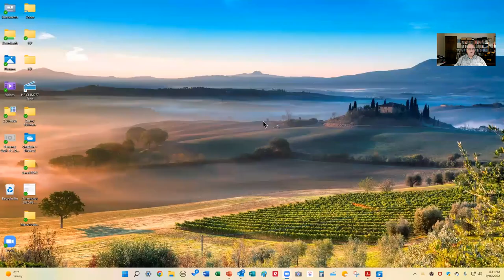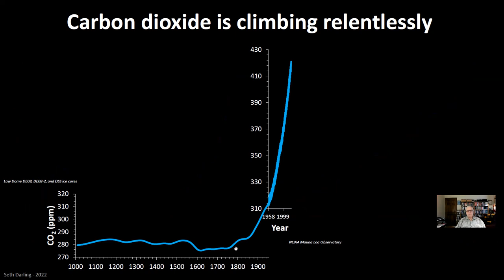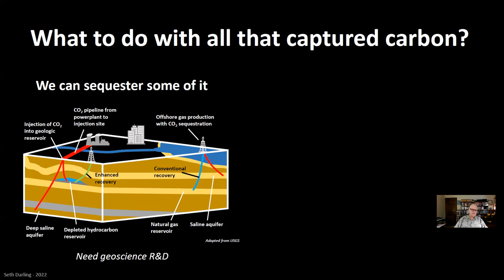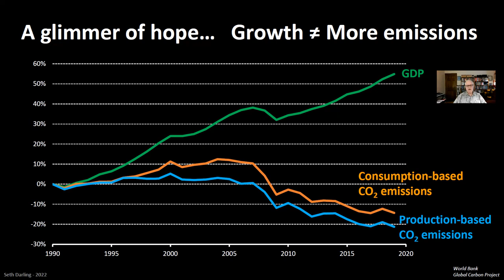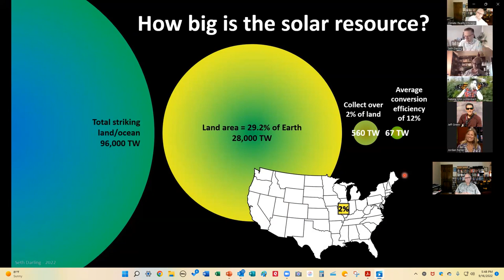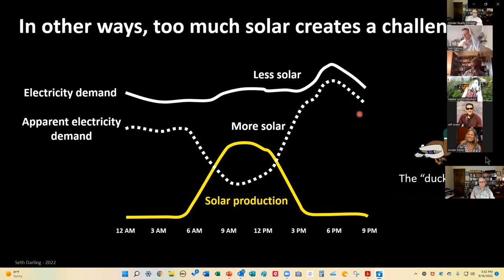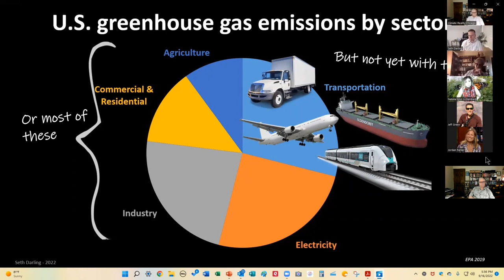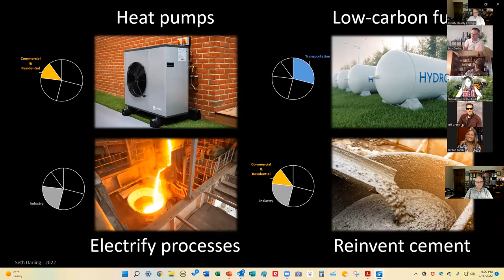2022-09-15 Seth Darling Video Annotated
Seth Darling from Argonne National Labs.  Due to error in recording, the beginning was recreated from Seth's slides and the second half is Seth.